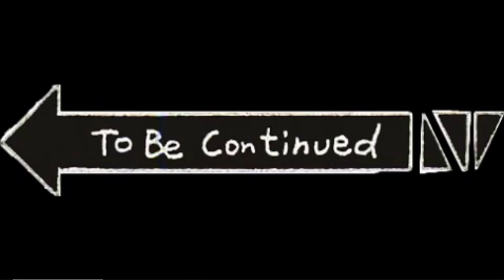Raw BodyCam Footage: LSPD Officer Gets Into Intense Shootout